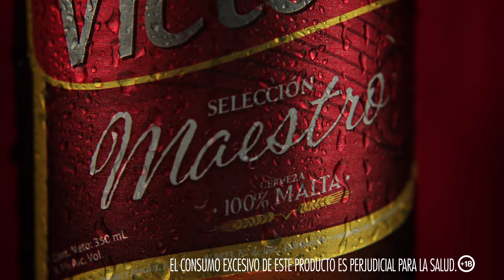Victoria Selección Maestro, una obra maestra 2024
Llegó la mejor temporada del año junto a Victoria Selección Maestro.
Con una imagen renovada para todos los amantes de la cerveza que merecen celebrar con una cerveza de estilo único, 100% malta.

¡Más que una cerveza, una obra maestra!